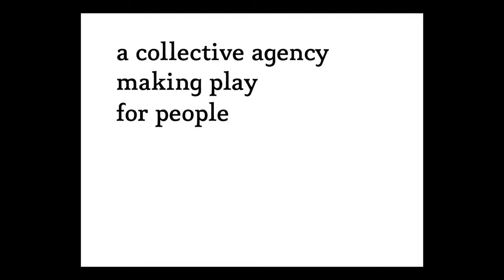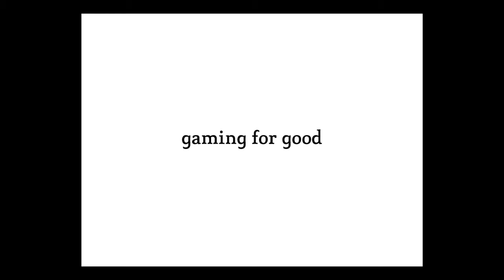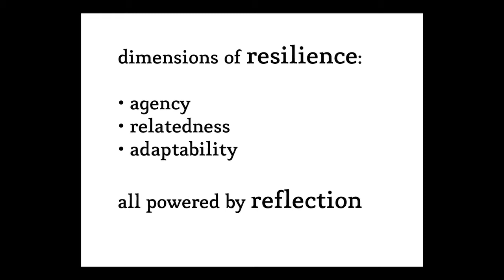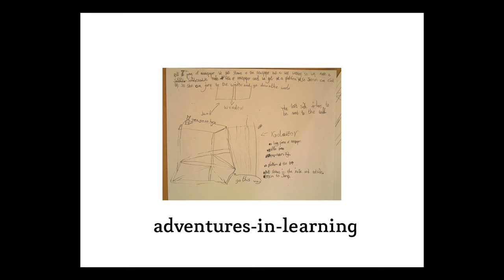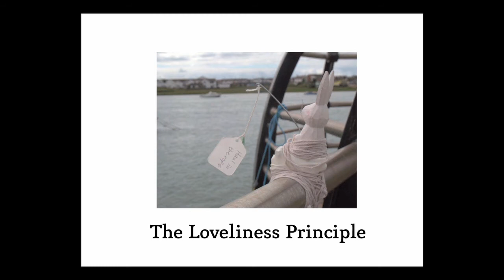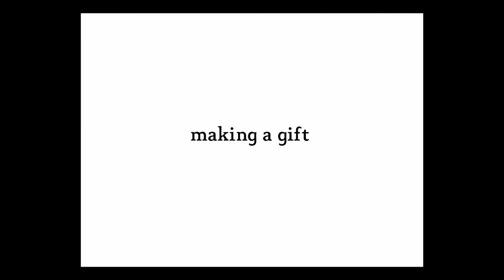Tassos Stevens - Improving Reality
Lighthouse Presents
IMPROVING REALITY - 23 September 2011 - Pavilion Theatre, Brighton

A series of inspiring talks by thinkers from the technology, film, education and art worlds, exploring how technologies like augmented reality, 3D printing, and pervasive gaming are changing our understanding of the world.

Tassos Stevens:
Tassos Stevens is an ex-psychologist, artist and wrangler, and co-director of Agency of Coney. Coney is a collective agency making live interactive cross platform play for people wherever they are, following principles of adventure, loveliness and curiosity. Coney have worked with the National Theatre, the Science Museum, and Tate Britain. They have collaborated with digital indie Somethin Else on broadcast projects such as Nightmare High and the award-winning SuperMe, both made for Channel 4 Education.
In 2010, Tassos dreamt up the world of Papa Sangre, a highly innovative game made for iPhones, rendered entirely in sound.

Talk Synopsis:
Tassos' presentation is entitled Really Playing Something. How can games, or better still play - by definition a 'what if' mode of reality - possibly have any impact on 'what is' in the real world? It's not as easy as it looks. Charting some of the approaches that Coney has made and tracing his own perennial scepticism, Tassos will examine the kinds of relationships between people that might empower and inspire more to play, and ask why anyone might bother getting involved in the first place.

"Improving Reality" is part of the PARN project (Physical and Alternate Reality Narratives) which designs, develops, creates, exhibits and analyses contemporary forms for storytelling in a pan-European context. PARN as well as "Improving Reality" is made possible with the support of the Culture Programme (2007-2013) of the European Union.